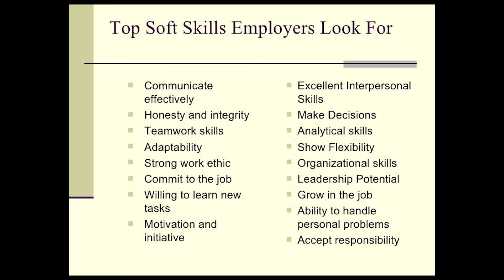Transferable Employability Skills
Do you know what transferable employability skills are?